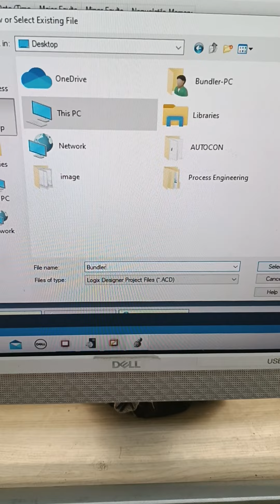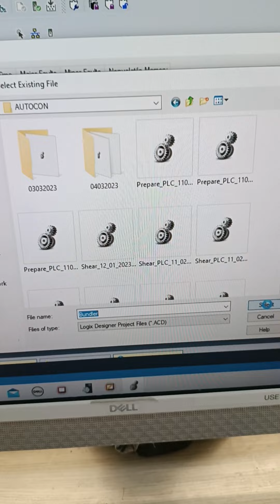upload PLC 1756-L82E